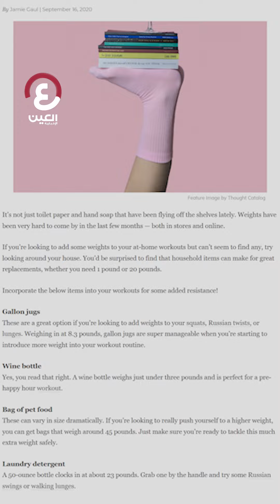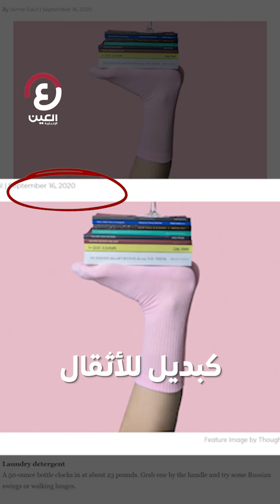جوارب وكتب .. إعلان مثير للجدل في سوريا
جوارب وكتب.. إعلان يثير موجة من الجدل والسخرية والاستهجان على وسائل التواصل السورية .. فهل هو إهانة للثقافة ودرس بالتسويق الفاشل أم دعاية مقصودة حققت نجاحا في الانتشار؟